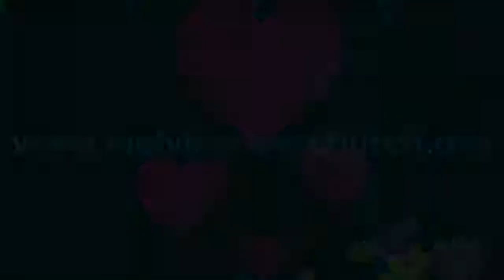April 3, 2022 | Paralysis Analysis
Melville River Church Sunday Message